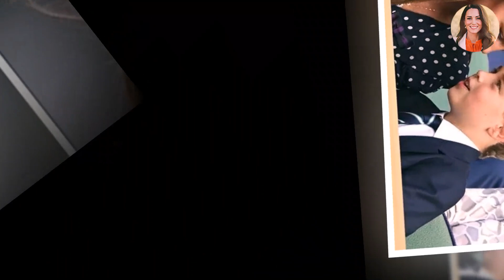Catherine RADIANT In Most Glamorous Outfits & She Will Shine At The Prestigious Awards?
The necklace was a gift from Queen Elizabeth II upon Diana’s 1981 marriage to King Charles III, and she made headlines by once wearing it as a choker.
 The decision to rent the dress was one of a few steps that the couple took to limit their carbon footprint on their trip to the United States, which also included taking a commercial British Airways flight to and from Logan Airport and driving hybrid Range Rovers around the city.